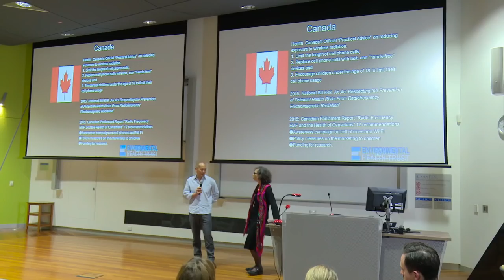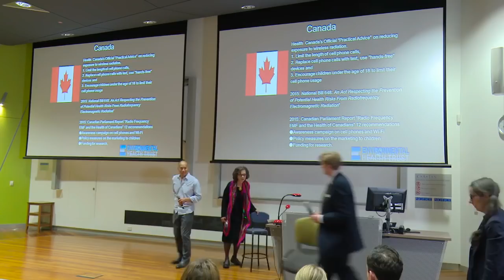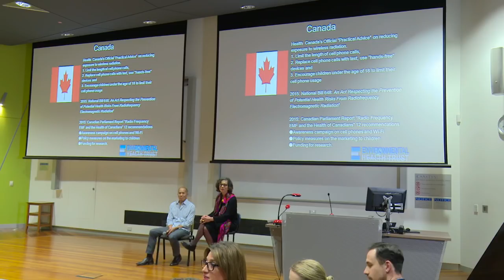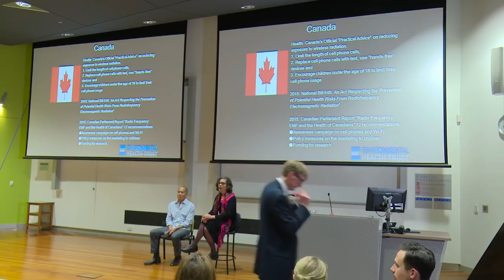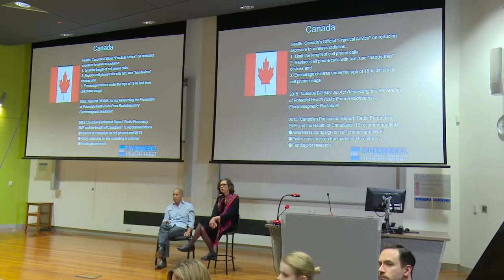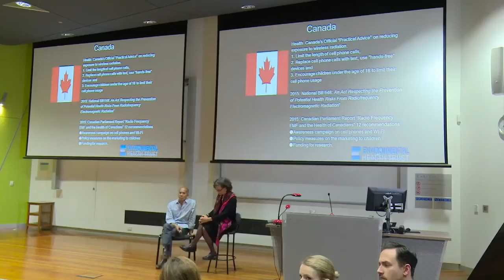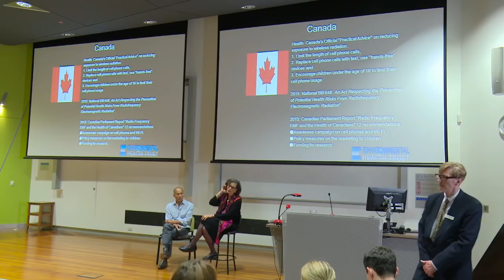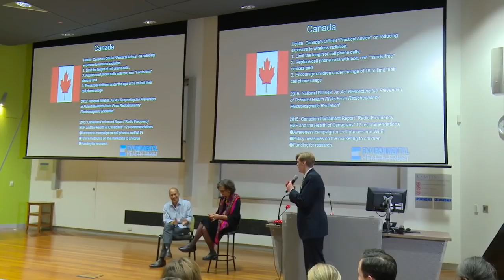Neurosurgeon Dr Charlie Teo - Cell Phone Radiation, Wifi, Depopulation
Original Source: "Dr. Charlie Teo calls for a national Right To Know Law about cellphone radiation at a lecture with Dr. Devra Davis at University of New South Wales Law School November 18, 2015 Learn more at ehtrust.org"